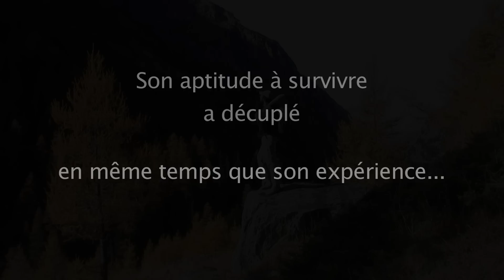120 jours plus tard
120 jours après son retour, Xavier Rosset ne s'est toujours pas adapté à la vie en société...